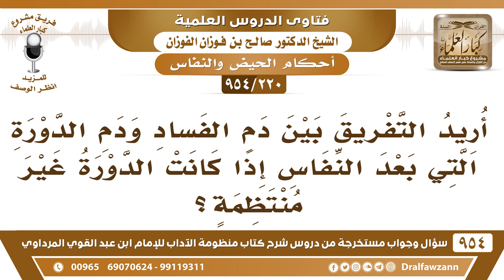[220 -954] أُريد التفريق بين دم الفساد ودم الدَّورة التي بعد النِّفاس إذا كانت الدورة غير منتظمة؟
-[220 /954] السؤال: أُريد التفريق بين دم الفساد ودم الدَّورة التي بعد النِّفاس إذا كانت الدورة غير منتظمة؟
الجواب: إذا وافق نزول الدم عادتها الشهرية يكون حيضًا نفاسًا، أما إذا لم يوافق عادتها، فهو دمُ فسادٍ بعد النُّفاس، ما يكون حيض إلا إذا وافق عادتها التي تعرفها قبل الولادة في وقتها، جاءت في وقتها.
للاشتراك في قناة الشيخ صالح الفوزان
سؤال وجواب من شرح منظومة الآداب ( 945 ) مقطع

للاستفسار والإقتراحات والدعم
رئيس الفريق
لمشروع كبار العلماء